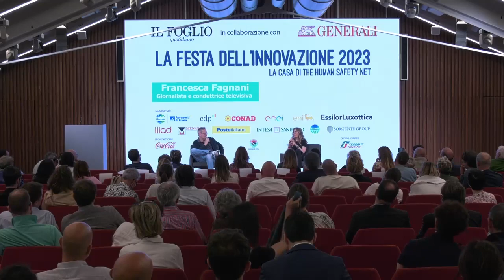Francesca Fagnani alla Festa dell'Innovazione 2023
Francesca Fagnani intervistata da Michele Masneri alla Festa dell'Innovazione 2023, la quinta edizione del festival organizzato dal Foglio con Generali presso la casa di The Human Safety Net in Piazza San Marco a Venezia.